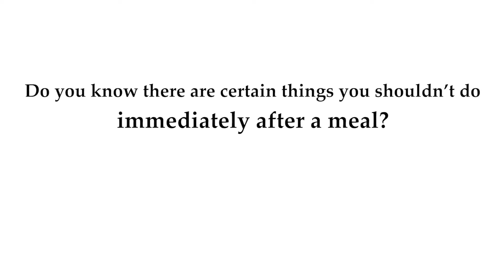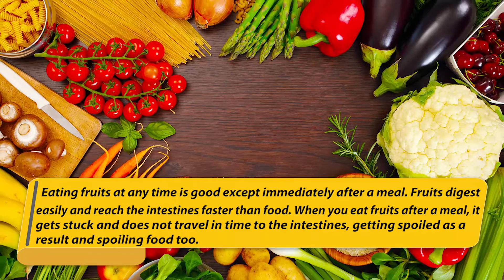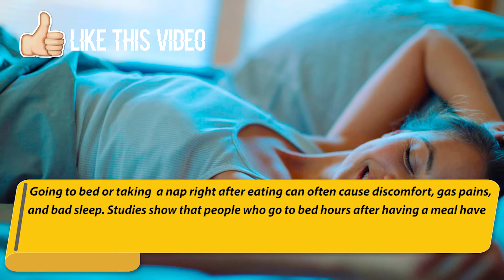5 Things You Should Never Do After Eating - Healthy Ways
5 Things You Should Never Do After Eating! Do you know there are certain things you shouldn’t do immediately after a meal?

Individuals possess some habits that they're accustomed to, some good and others bad. Some of the items we perform after ingestion could complicate the digestion procedure. Their own habits are engaged in by some people today without knowing they are harmful and have consequences. Food digestion is going to likely be easy, if you avoid doing such things after eating.

✳️✳️Avoid taking tea or coffee after meals:
After having dinner never beverage tea shortly! As tea comprises lactic acid that can bind with protein and iron in our own food it may interfere with the iron absorption. Iron deficiency can cause anemia, but additionally appetite, light skin, chest pain, cold feet and hands, nausea, fatigue, and extreme fatigue.

✳️✳️Eating fruits after a meal:
Eating veggies at any given time is good except immediately. Vegetables hit the intestines faster and also digest. Whenever you eat fruits it has stuck and doesn't traveling and energy to the intestines with the time, digesting food also and becoming spoiled because of result.

✳️✳️Smoking after a meal:
After meals, it's worse, although smoking is detrimental. Cigarette contains several ingredients that are harmful. Smoking can lead to injury to the organs, just like brain, the liver, liver, and bloodstream.

✳️✳️Taking a shower immediately after eating:
We bet you've never heard that particular one! Our blood rushes significance that there was less blood flow to the gut, leading to consume the ingredients, as soon as we have a bath.

✳️✳️Sleeping after a meal:
Moving to Sleep or Shooting A nap can induce gas accidents, discomfort, and sleep. Studies indicate that following meals, individuals who go have odds of suffering in a stroke or heart attack.

How to Increase Breast Size by Doing Yoga Exercises | 5 Yoga Postures to Increase Breast Size